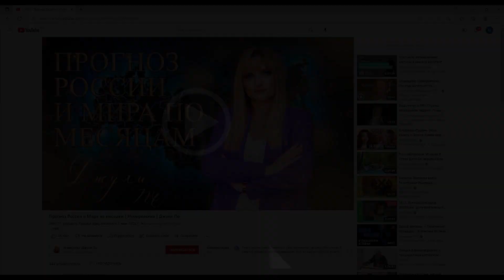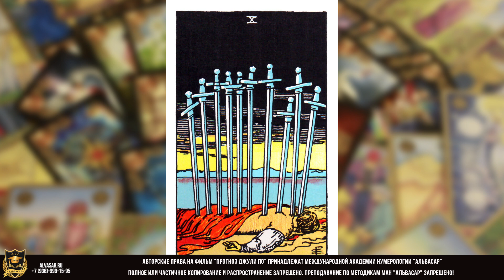Прогноз для России на август 2022 года от Джули По